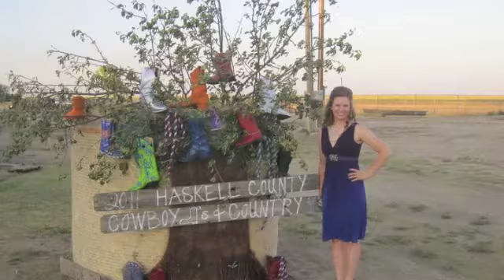Jayce Jane.mov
Media Design Video Project